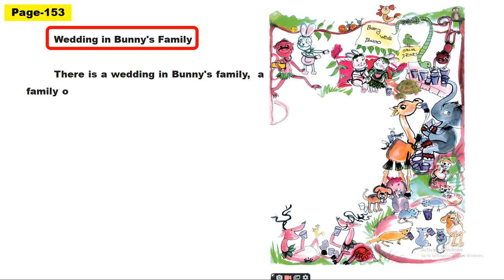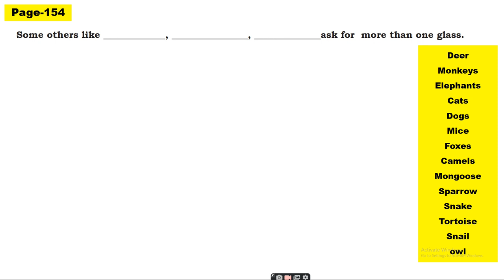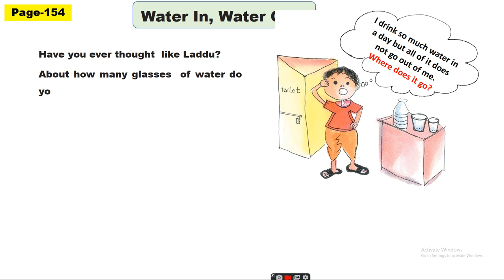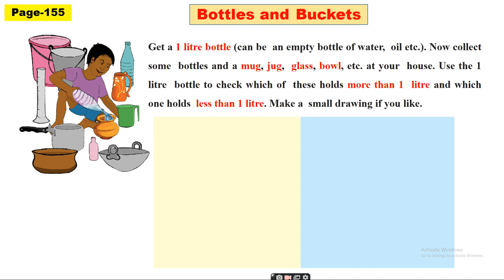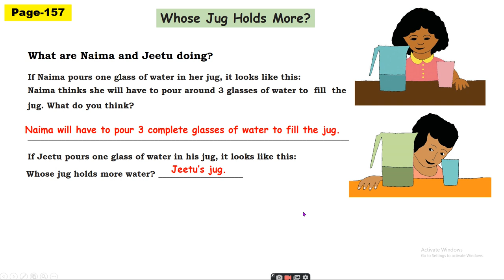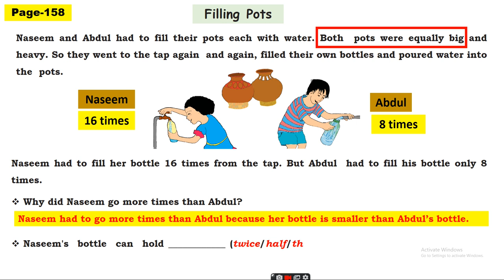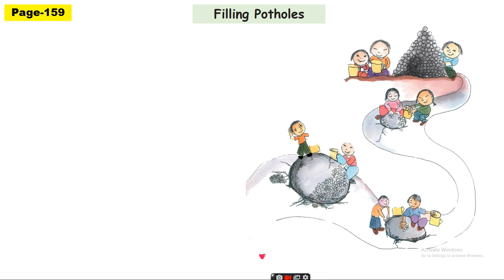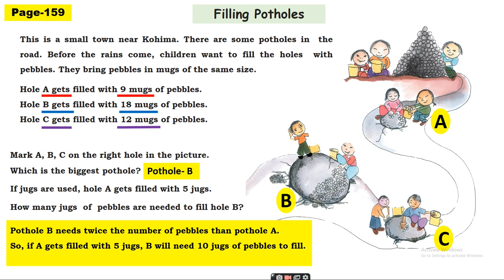JUGS AND MUGS | CLASS III | CONCEPT OF CAPACITY | CBSE | NCERT | KVS | CONCEPT OF 1 LITRE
This video is for students of class III.
Chapter-11, Jugs and Mugs (Pages: 153 and 159) is discussed in this video.

Topic Covered:
a. Wedding in Bunny's Family.
b. Water in Water out.
c. Bottles and Buckets.
d. Match the Right Pair.
e. Whose Jugs Holds More?
f. Filling Pots.
g. How many Glasses?
h. Filling Potholes.